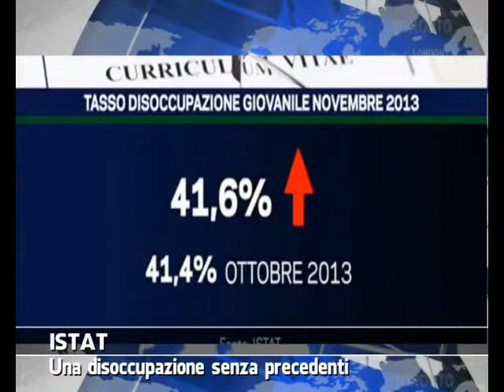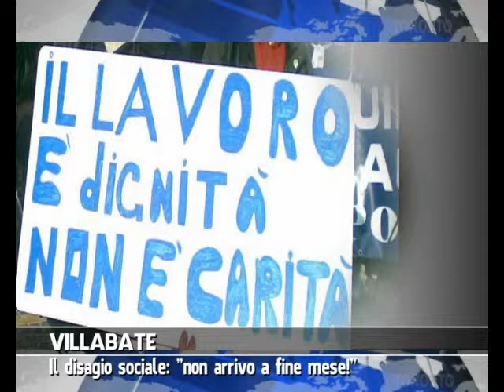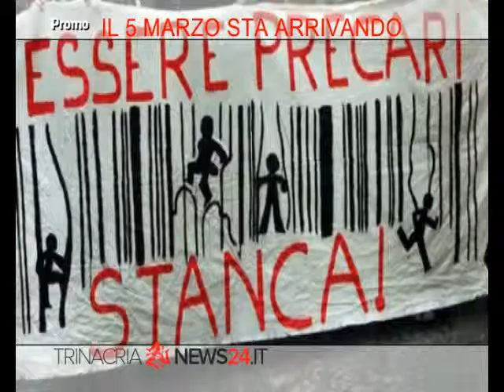VG8 - EDIZIONE 28 FEBBRAIO 2014